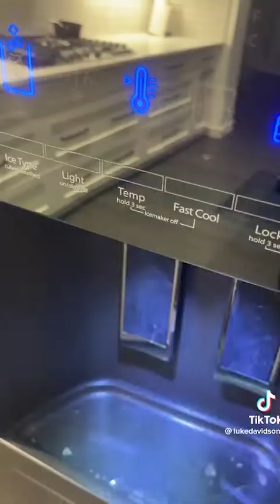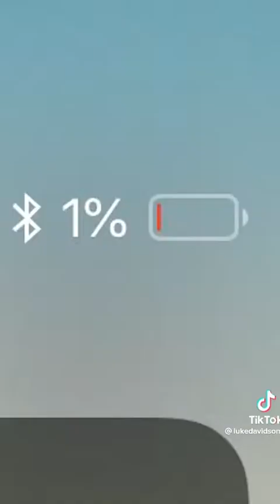FUNNY LUKE DAVIDSON - Most Viewed TikToks in July 2022